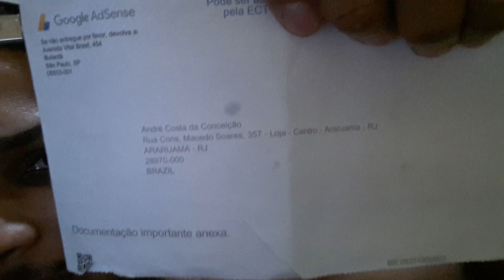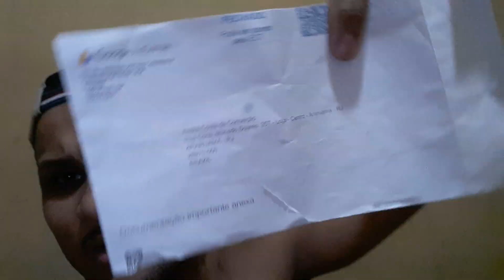ENFIM MINHA CARTA DO GOOGLE ADSENSE CHEGOU!!